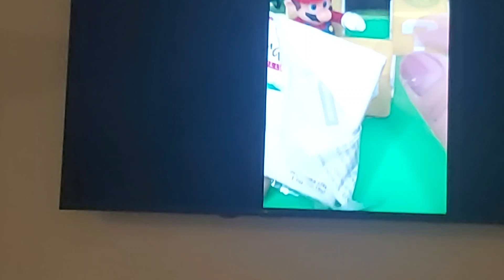27 February 2024